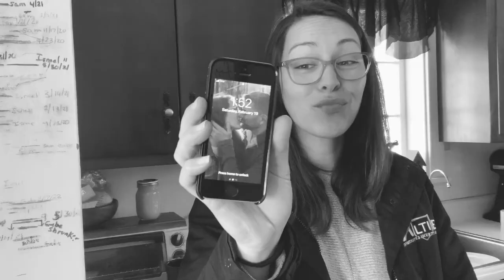Dirty Socks | Short film. The boy who hated music.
Today we made a quick funny video for y’all. Enjoy!😀